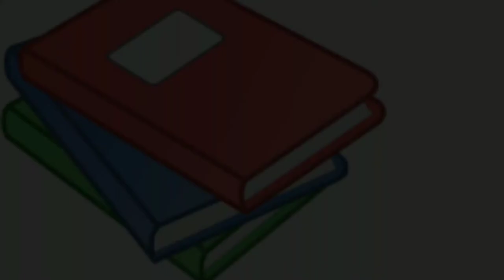سورہ بقرہ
Asslamu Alaikum !

Hazrat!

Taqreer bayanat
Taqreer bayan
Taqreer vidio
Ilm ki fazilat aur hasil karne ka tariqa
Rasheed Rajasthani
Rasheed nadvi
Islahi bayan
Islahi bayanat
Motivational vidio
Abdur Rashid
Abdul Rashid
Rashid miftahi
Rasheed
Rashid
Tarbiyat
Darsequran
Dars e Quran
Darse hadees

Rasheed nadvi
Islahi bayan
Islahi bayanat
Motivational vidio
Abdur Rashid
Abdul Rashid
Rashid miftahi
Rasheed
Rashid
Tarbiyat
Darsequran
Dars e Quran
Darse hadees